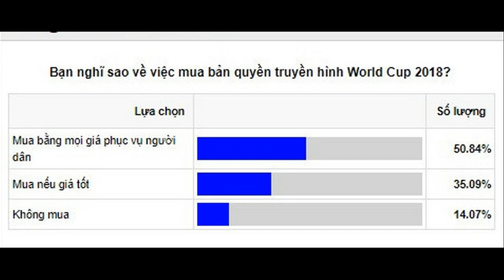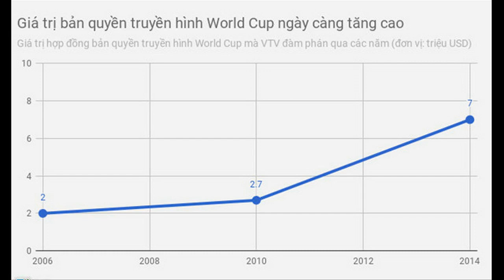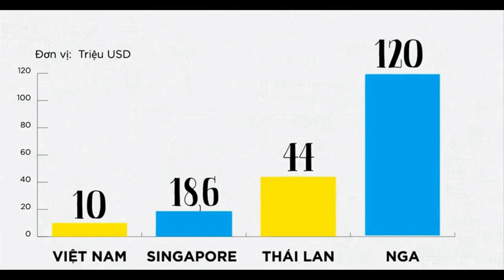Lý do NGHIỆT NGÃ đối tác không NHƯỢNG BỘ VTV giá bản quyền truyền hình World Cup 2018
ông ty Infront Sports & Media có trụ sở tại Singapore đã được FIFA giao quyền phân phối bản quyền World Cup 2018 tại khu vực châu Á, trong đó có Việt Nam. Dù các bên có nhiều cuộc đàm phán nhưng Infront Sports & Media vẫn nhất quyết không hạ giá, khiến VTV gặp nhiều khó khăn trong việc “chốt hạ”.
Vấn đề bản quyền truyền hình các giải đấu lớn như World Cup, Euro bắt đầu nóng từ kỳ World Cup 2006. Khi đó, FPT là đơn vị đã sở hữu gói bản quyền truyền hình, được cho là phải mua với mức giá 2 triệu USD. Còn các năm tiếp theo, hầu hết đài truyền hình Việt Nam (VTV) là đơn vị đứng ra đàm phán, mua lại từ các đối tác nước ngoài.
Tuy nhiên, câu chuyện về bản quyền truyền hình đã có những thay đổi, và rõ ràng Việt Nam đang ngày càng khó khăn trong việc mua với cái giá hợp lý.
Còn nhớ ở kỳ World Cup 2014, MP&Silva là đơn vị phân phối bản quyền truyền hình World Cup trên lãnh thổ Việt Nam. Điều đáng nói là đơn vị này mua lại từ FIFA với giá hơn 10 triệu USD, nhưng lại chỉ có thể bán cho VTV với mức 7 triệu USD, chấp nhận lỗ. Lý do bởi thời điểm đó, MP&Silva nếu không bán cho VTV thì cũng không biết bán cho ai, bởi VTV là đài duy nhất đàm phán và trên tinh thần không mua bằng mọi giá.
Tuy nhiên năm nay, FIFA không cần qua trung gian. Công ty Infront Sports & Media thực chất là sân sau của FIFA. Theo chia sẻ của BLV Quang Huy, sẽ không có chuyện Infront Sports & Media bán tống bán tháo như cách đây 4 năm nữa. Khi đã thu đủ rồi và gặp phải những thị trường ương bướng, họ sẵn sàng bỏ, không nhượng bộ.
Đó là lý do mà dù cuộc đàm phán giữa Infront Sports & Media và VTV diễn ra từ năm 2016, nhưng đến nay vẫn chưa thể chốt lại. VTV muốn mua với mức giá ở khoảng 10 triệu USD, nhưng đối tác lại muốn con số cao hơn, khoảng 14 triệu USD.
Những cuộc đàm phán được VTV miêu tả là “rất căng thẳng” giữa hai bên nhưng không tìm được tiếng nói chung. Vì thế, khi World Cup chỉ còn vài ngày nữa là khởi tranh, người hâm mộ vẫn chưa biết chắc chắn VTV có mua được bản quyền truyền hình hay không.
Thực tế, so với các quốc gia trong khu vực, thì mức giá ở Việt Nam là khá thấp. Theo BLV Quang Huy, dù mức giá mà phía Infront Sports & Media yêu cầu với VTV đã khá mềm so với các nước ở Đông Nam Á như Thái Lan, Singapore, Malaysia… nhưng vì giải đấu diễn ra trong thời gian ngắn, bóng đá Việt Nam còn có trình độ thấp, chưa có cơ hội tham gia giải đấu khiến VTV gặp khó trong việc thu hút tài trợ để cân đối thu chi.